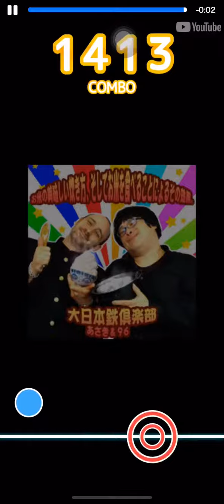【BeatTube】お米の美味しい炊き方、そしてお米を食べることによるその効果。 FC(99.303)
乱打高難易度(個人的)
精度悪いのごめんなさい！
定期的にやりたくなる譜面。中毒性。半端ないです。

譜面作者様→アルストロメリア
この譜面で遊びたい方は↓↓↓
「□お米の美味しい炊き方、そしてお米を食べることによるその効果。《難易度Alstroemeria:◈13》」の譜面(Lv.59)